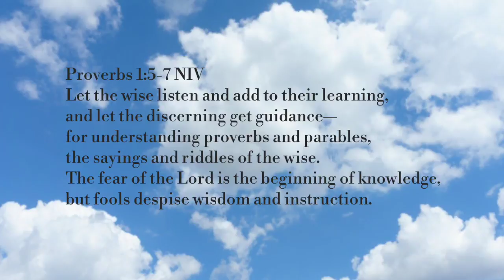Devotional Diva - Listen and grow wise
let the wise listen and add to their learning, and let the discerning get guidance—  for understanding proverbs and parables, the sayings and riddles of the wise.  The fear of the Lord is the beginning of knowledge, but fools despise wisdom and instruction.